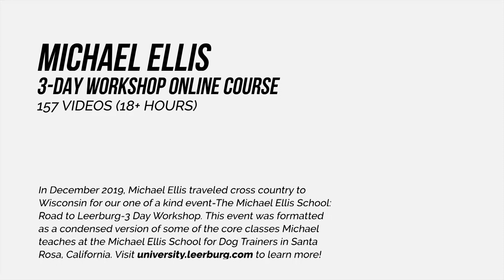Michael Ellis on Using Your Voice VS a Clicker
This is one of 174 videos in Leerburg’s online work shop course with Michael Ellis. The course will be available at the end of January 2020. The 157 videos have a total of 18 hours of training with Michael Ellis.